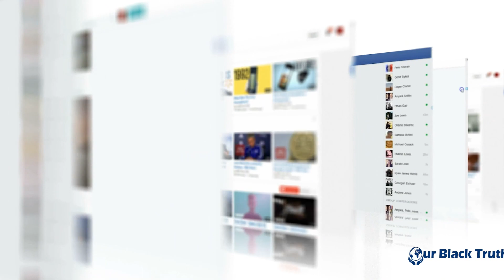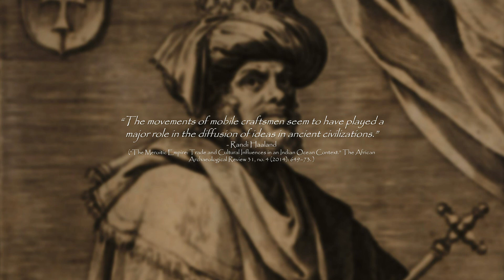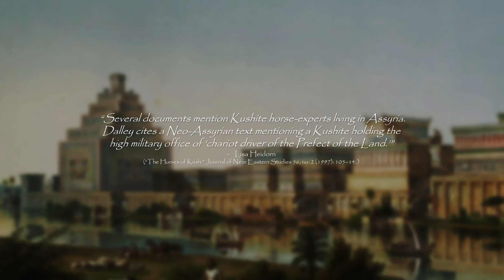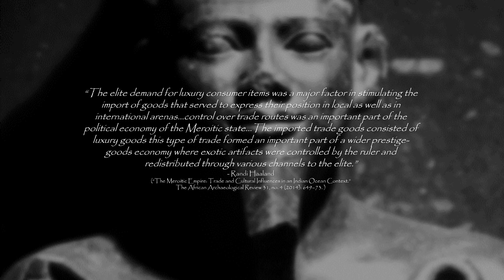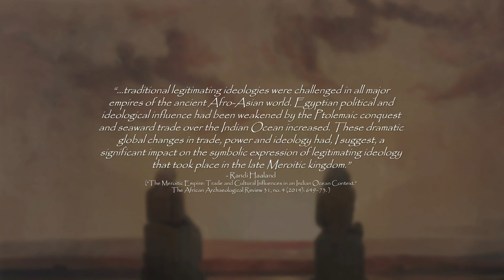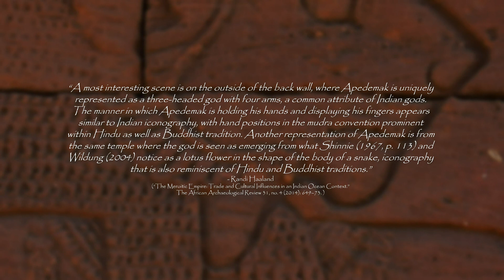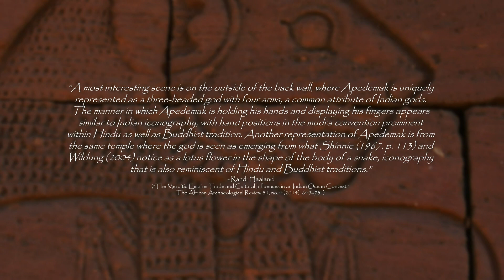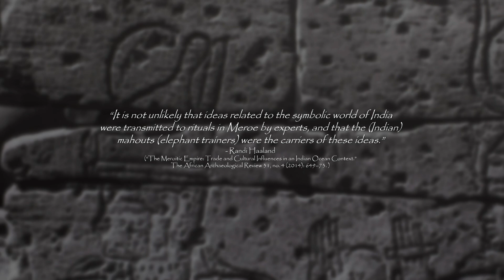The Relationship Between Ancient Kush & India